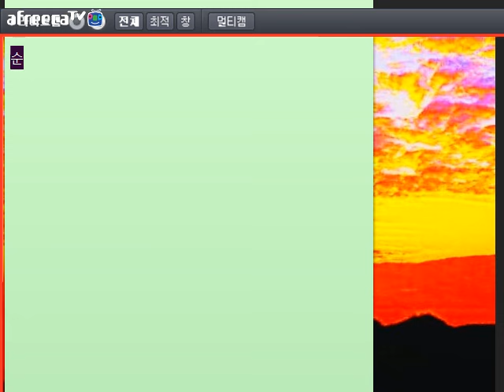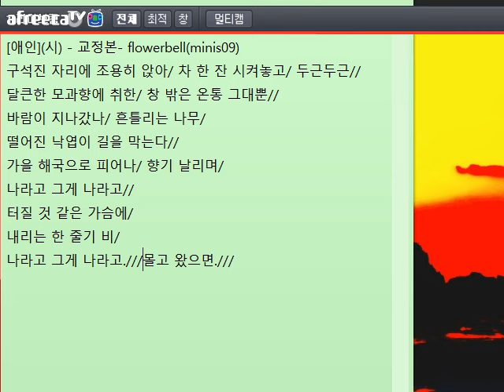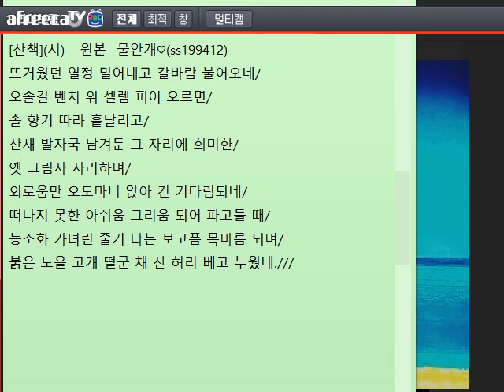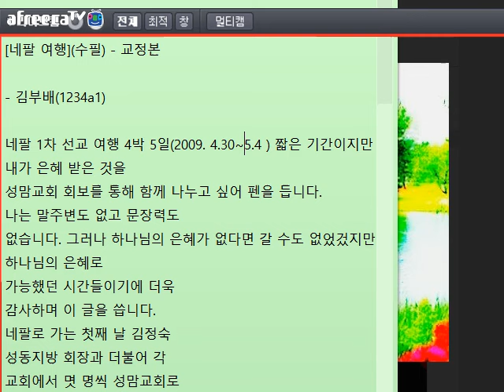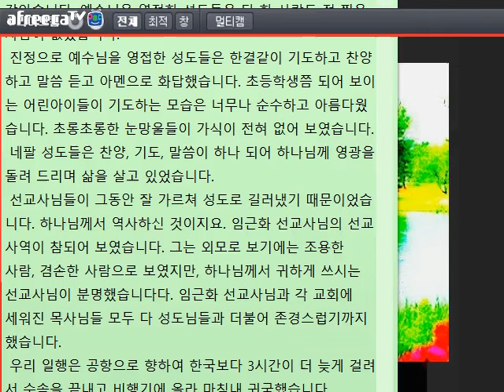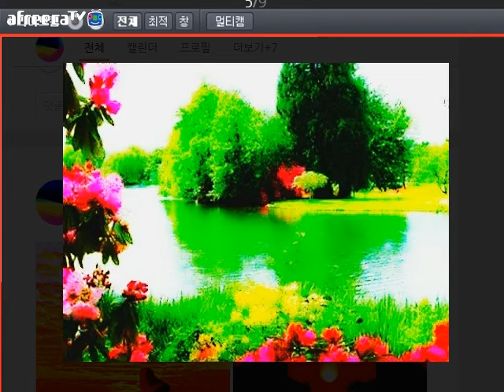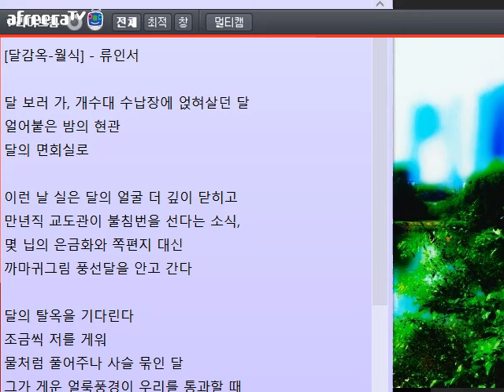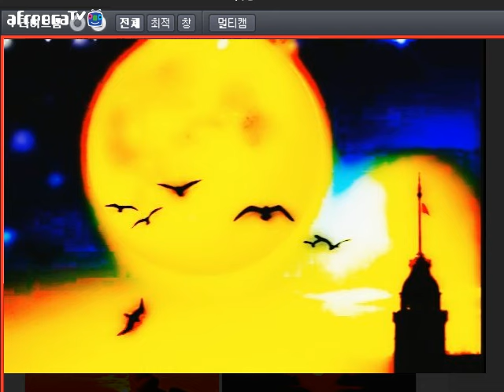[낭만대통령 박덕은의 문학 토크371](2016.9.11)방송 중 글 교정